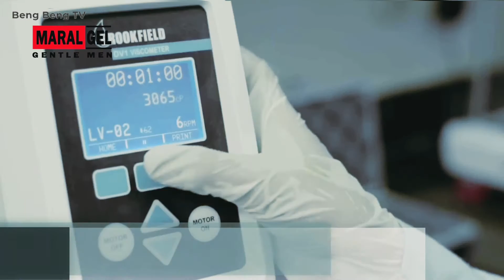CIRI CIRI MARAL GEL ASLI ORIGINAL BPOM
inilah ciri ciri maral gel asli original bpom

Hati hati banyak pemalsuan produk maral gel ,

maral gel bpom original sudah resmi memiliki izin edar di indonesia

jangan mudah tertipu dengan harga dibawah standar ya boskuh
maral gel baru di resmikan di indonesia beberapa bulan yang lalu dan sekarang sudah memiliki izin edar di indonesia.

rangsangan maral gel lebih cepat di banding produk lainya seperti Titan gel , zat aktif pembesar maral gel lebih banyak di banding produk lainya.

KONSULTASI